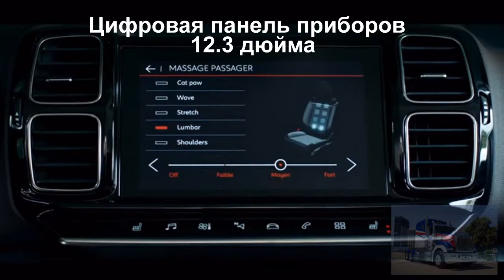Новый кроссовер Citroen C5 Aircross 2018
Кроссовер Citroen C5 Aircross на европейском автомобильном рынке дебютирует осенью 2018 года. В настоящее время его китайская версия реализуется на китайском рынке. Европейская версия Citroen C5 Aircross имеет одинаковый внешний вид, но различается не много меньшими габаритами, но имеет более внушительный клиренс и другими незначительными различиями. Цена кроссовера ожидается в районе 27 тысяч Евро.
Продажи кроссовер Citroen C5 в России намечены на начало 2019 года.